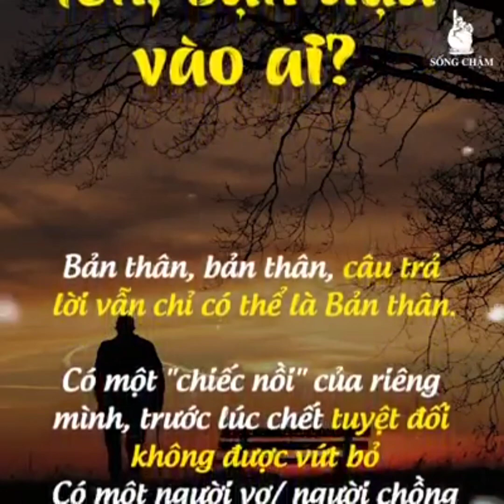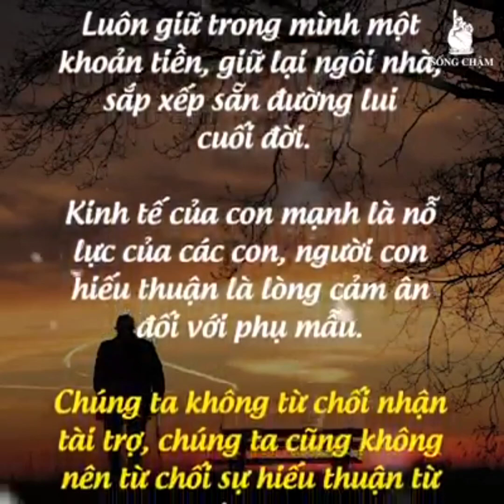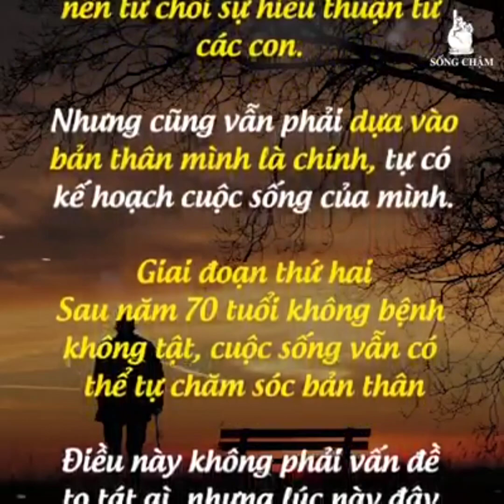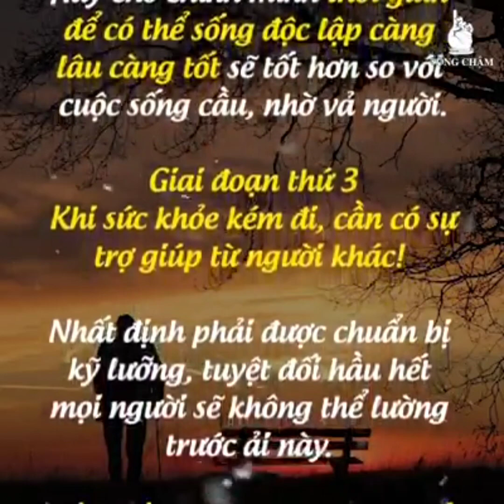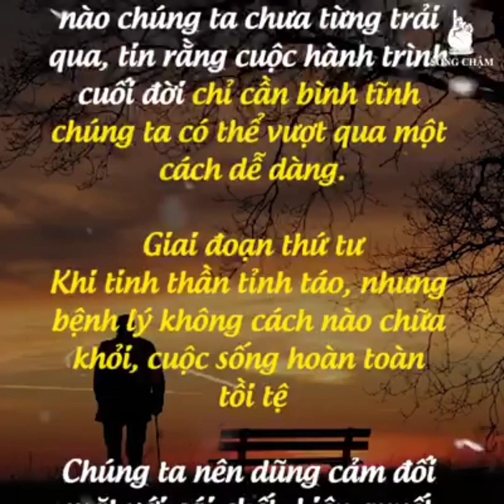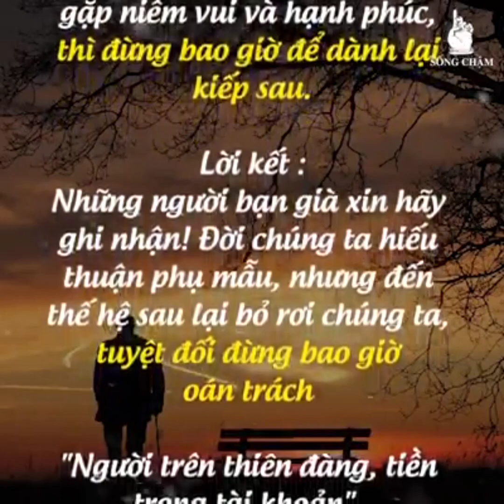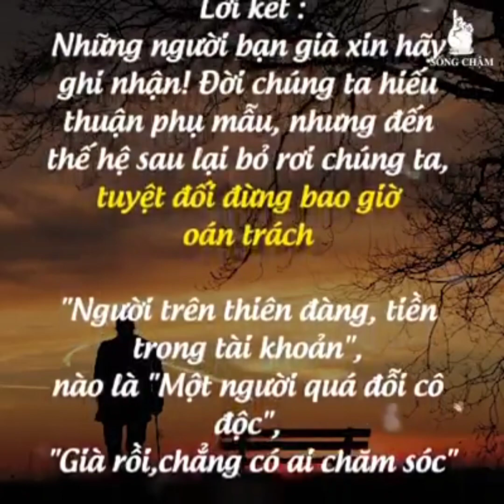DÒNG THỜI GIAN - Hòa tấu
Kỷ niệm ngày Quốc Tế
Người cao tuổi - November 01, 2021.

- Nhân lão tâm bất lão...